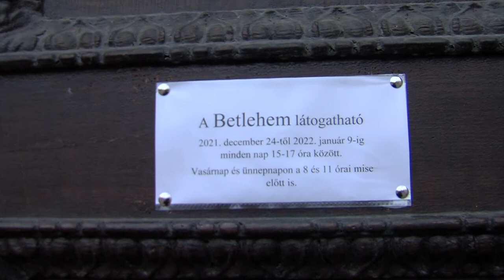Ferences Betlehem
Minden évben felállítják a pécsi ferences templom Betlehemét. A szobrokat az itteni ferences barátok Szent József asztalosműhelyében faragták a múlt század első felében, és 1941-re készült el. Az 53 szereplős installáció Jézus születését és a napkeleti bölcsek érkezését is ábrázolja, ráadásul a jászol mellett pulit is találunk. A pécsi ferences Betlehemet 2016-ban a pécsi és a megyei értéktárba is felvették, így a Kincses Baranya fontos része.